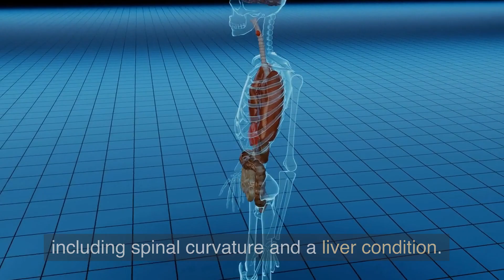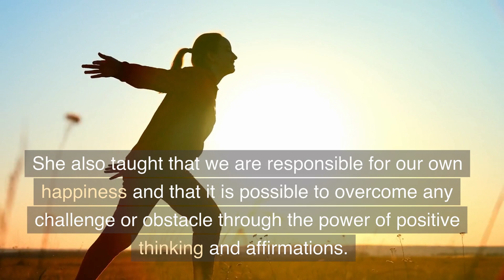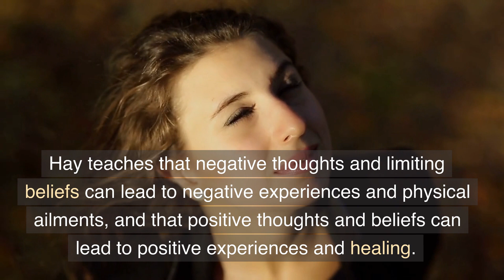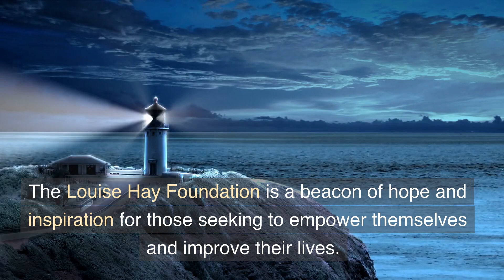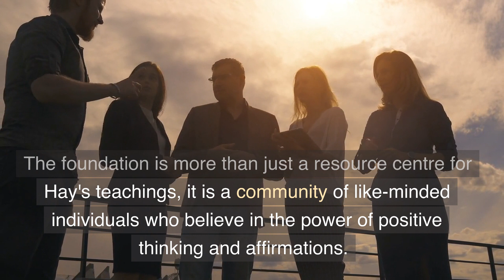Louise Hay - Life, Teaching & Philosophy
Dive into the fascinating world of Louise Hay and discover the secrets to a fulfilling life. This captivating video explores the life, teachings, and philosophy of the self-help icon who revolutionized the world of personal growth and self-improvement. From her humble beginnings to her rise as a best-selling author and sought-after speaker, learn how Hay transformed her own struggles with poverty, abuse, and illness into a powerful message of hope and healing. Uncover the key principles of her philosophy, including the transformative power of affirmations, visualization, and the law of attraction, and see how they have been embraced by millions around the world. This is an unmissable opportunity to be inspired and empowered by the life and legacy of Louise Hay.